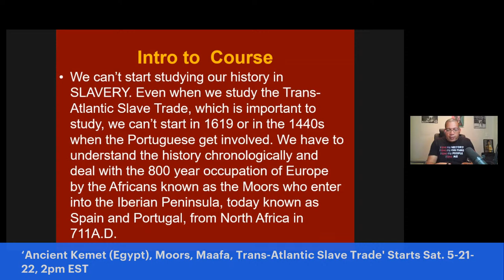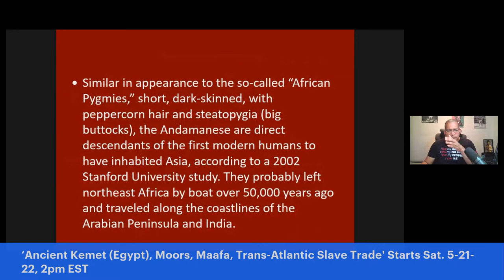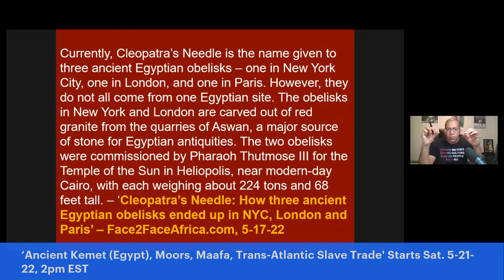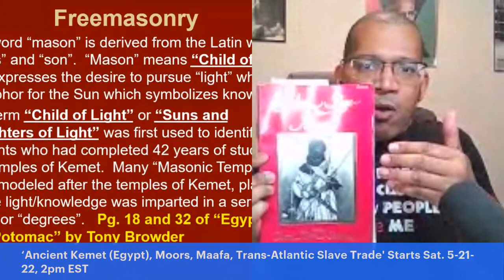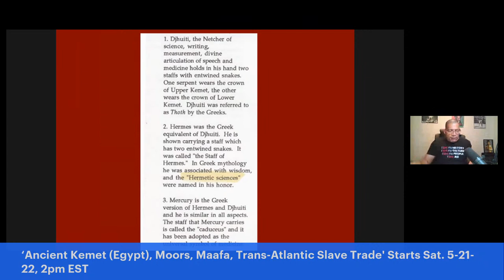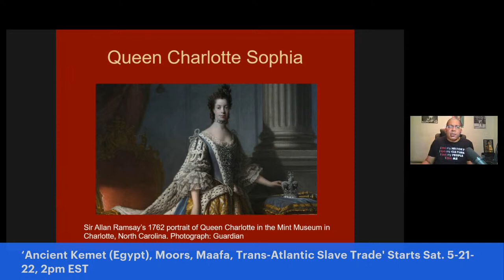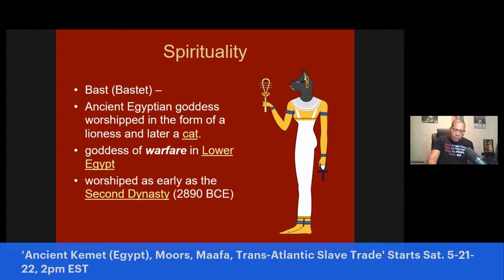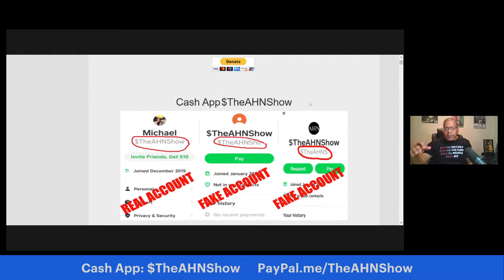Africans in America 51,700 yrs ago, Khoisan, Lost City of Egypt 1,200 yrs ago, Black Madonna & Child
Africans in America 51,700 years ago, Khoisan, The Lost City of Egypt, Black Madonna & Child; Wakanda, Bastet - Next Class, Sat. 2pm EST

Next Class, Saturday, 5-21-22, 2pm EST!  WATCH CONTENT ON DEMAND NOW!!! ‘Ancient Kemet (Egypt), The Moors & The Maafa: Understanding The Trans-Atlantic Slave Trade What They Didn’t Teach You In School’, (LIVE 10 Week Online Course) with Michael Imhotep host of The African History Network Show. Discounted Registration $80; ALL LIVE SESSIONS WILL BE RECORDED SO YOU CAN WATCH AT ANY TIME! WATCH CONTENT ON DEMAND!

1st Class ‘Ancient Kemet (Egypt), The Moors & The Maafa: Understanding The Trans-Atlantic Slave Trade What They Didn’t Teach You In School’, Saturdays 2pm EST

2nd Class ‘From The Civil War To Civil Rights Movement & Black Power (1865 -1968) Sundays 2pm EST (Starts May 8th, 2022)